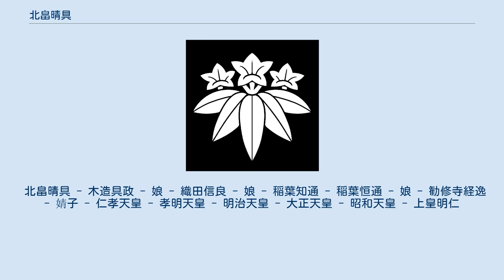北畠晴具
北畠 晴具（きたばたけ はるとも）は、戦国時代の大名・公家。
伊勢国国司北畠家の第7代当主。
子に具教、木造具政、具親ら。
 文亀3年（1503年）、第6代当主・北畠材親（具方）の嫡男として生まれる。
 永正7年（1510年）、叙爵、侍従となる。
この頃は親平を名乗っていた。
 永正8年（1511年）、父から家督を譲られて相続し、伊勢国司家第7代当主となる。
 永正13年（1517年）、従五位上となる。
この頃に具国に改名した。
 永正15年（1518年）、左近衛中将となる。
また、同年に第12代将軍・足利義晴から「晴」の字を拝領して晴具と名乗った。
 大永5年（1525年）、正五位下となり、同8年には従四位下、参議となった。
 享禄2年（1529年）、高国・足利義晴が三好元長・柳本賢治に敗北し、近江朽木谷へ逃亡した。
高国は娘婿の晴具に援軍を要請するため伊勢へ下向した。
その後、享禄4年（1531年）に晴具の支援を受けた高国は再起を図り摂津まで侵攻し、細川晴元や三好元長と摂津天王寺で戦うも敗北し、大物浦で討死した（大物崩れ）。
 天文年間、晴具は志摩の鳥羽城を攻撃し、支配下に収める。
そして小浜氏ら国人を掌握して志摩国をほぼ制圧した。
その後、大和にも進出して吉野郡と宇陀郡を制圧し、支配下に収めている。
しかしこの大和侵攻により、大和諸国人との対立が発生し、筒井氏・越智氏・十市氏・久世氏らと合戦に及んでいる。
紀伊へも進出し、熊野地方から尾鷲・新宮方面までを領有化、十津川まで支配領域を広げた。
 晴具は伊勢国内でも北伊勢の雄たる長野氏と対立して争った。
天文12年（1543年）には長野藤定が北畠の領する南伊勢に侵攻すると、晴具は垂水鷺山に出陣、合戦となった（垂水鷺山の戦い）。
北畠軍は家城之清、豊田五郎左衛門、垂水釈迦坊を、長野軍は細野氏・分部氏をそれぞれ主力にし、激しい戦闘の末、決着はつかずに双方退却することとなった。
天文16年（1545年）から天文18年（1547年）にかけて、晴具は長野氏に反撃を仕掛け、葉野の戦いで長野方の分部与三衛門を討ち取るなど一志郡内で攻防を続けたが、長野氏を降すことはできなかった。
長野氏が降伏するのは次の具教の代である。
また、伊勢山田三方の神人層の対立にも介入し、天文3年（1534年）1月に山田三方が自身の命令に従わないことを理由に出兵、宇治・山田の両門前町の軍勢を宮川の戦いで討ち、両門前町を支配下におさめている。
 天文5年（1536年）、出家して「天祐」と号した。
 天文22年（1553年）、隠居して家督を嫡男の具教に譲った。
 永禄6年（1563年）、多気御所で死去、享年61。
 晴具は文武両道の名将で、弓馬の達人で和歌・連歌・茶道をよくし、能書家でもあった。
特に和歌は、大永元年（1521年）には細川高国らとともに歌合せを本拠地の多気御所で実施し、大永2年（1522年）には連歌師の宗長を多気御所に招き、逗留させて連歌の興行も行っている。
また、高国が多気御所に造った庭園は、現在北畠氏館跡庭園と呼ばれ、国指定の名勝となっている。
 『諸家伝』による。
 晴具の次男（あるいは三男）・具政の子には2男1女がいたが、娘（織田信雄室）の系統のみが残って現在の皇室へと繋がっている。
 北畠晴具 - 木造具政 - 娘 - 織田信良 - 娘 - 稲葉知通 - 稲葉恒通 - 娘 - 勧修寺経逸 - 婧子 - 仁孝天皇 - 孝明天皇 - 明治天皇 - 大正天皇 - 昭和天皇 - 上皇明仁